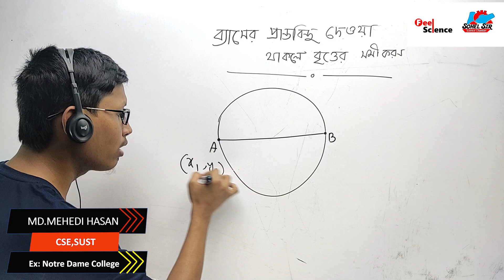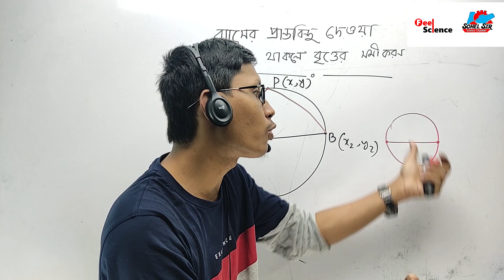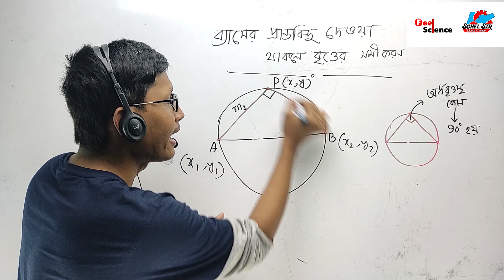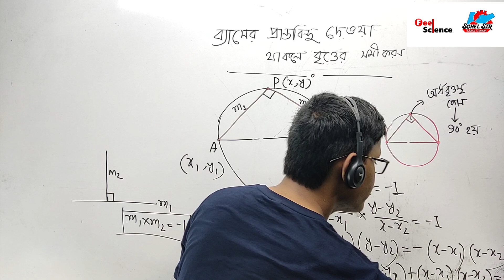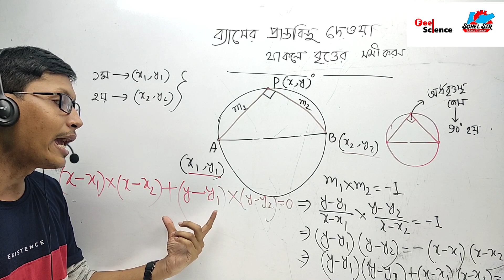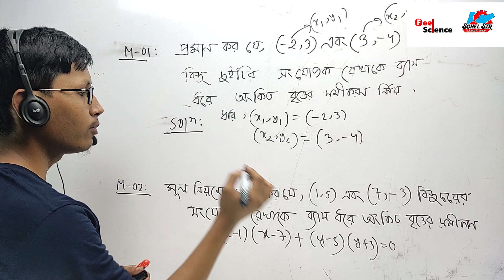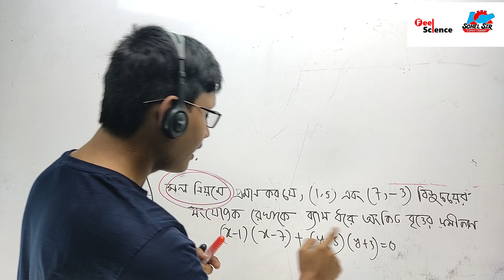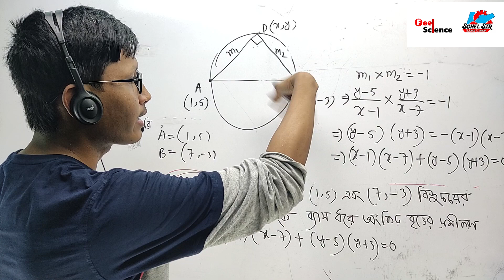Lecture-03 | ব্যাসের দুই প্রান্তবিন্দু দেওয়া থাকলে বৃত্তের সমীকরন নির্নয়